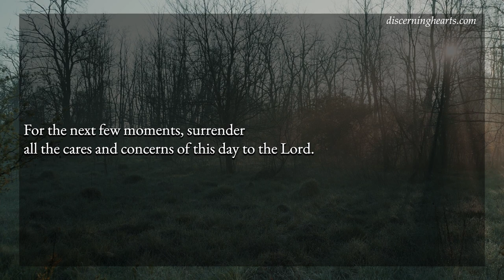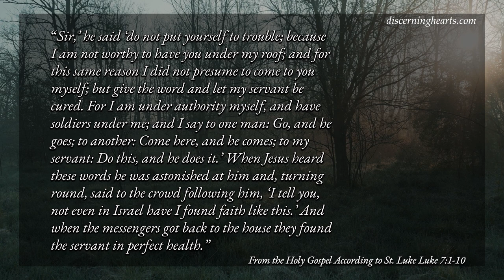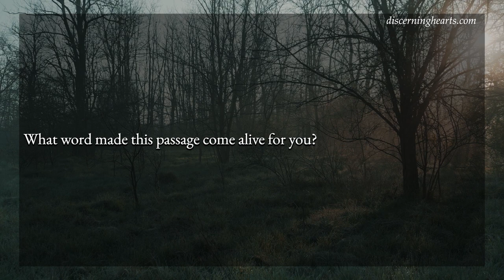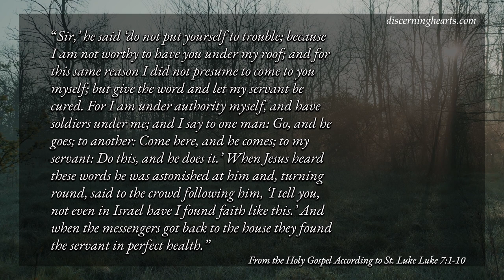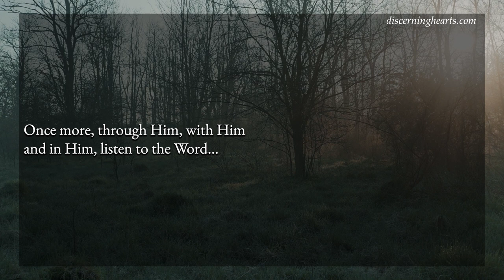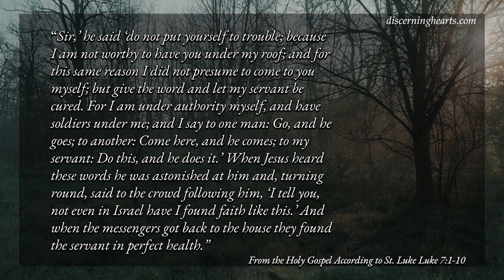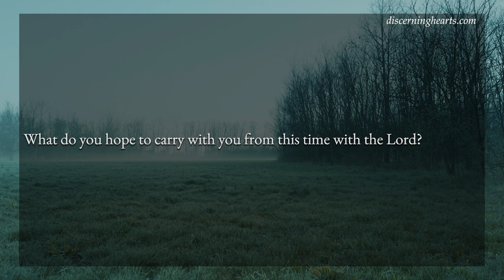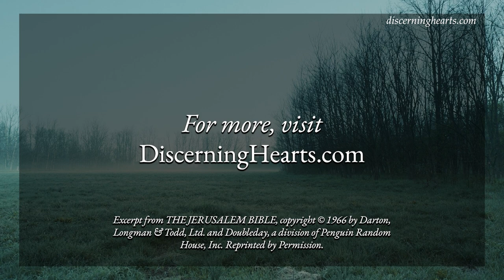Monday of the 24th Week in Ordinary Time - A Time of Lectio Divina for the Discerning Heart